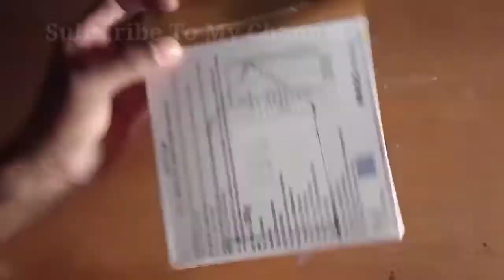सोप्या पद्धतीने बनवा रुखवतासाठी डोली /rukhawat ideas for wedding | doli for wedding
HELLO 👋

In this video  Making easy doli decoration for wedding.सोप्या पद्धतीने बनवा रुखवतासाठी डोली .

rukhwat ideas for wedding
rukhwat decoration ideas
rukhwat